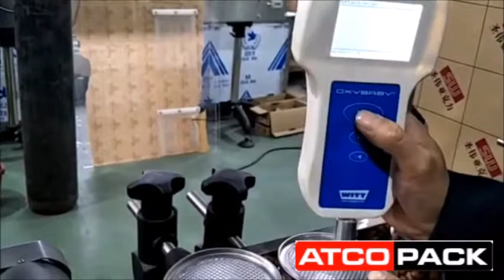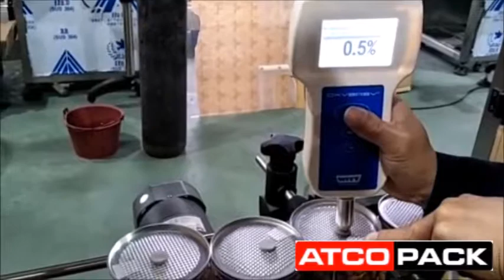High Speed Automatic Vacuum Nitrogen Can Seaming Machine - ATCOPACK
P: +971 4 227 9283 (Enquiries)
P: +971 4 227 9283 (Service Ext.24)